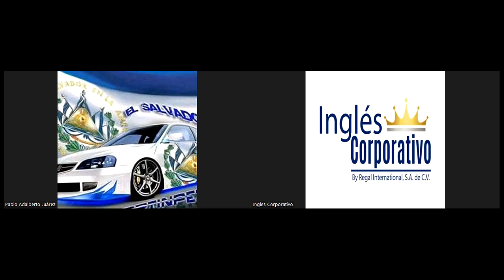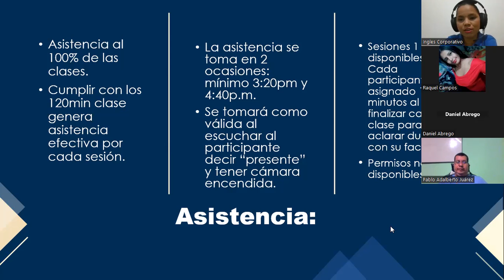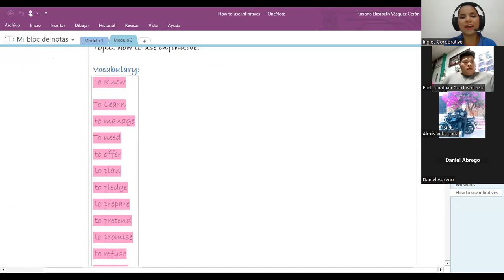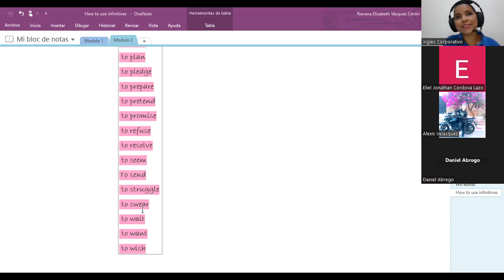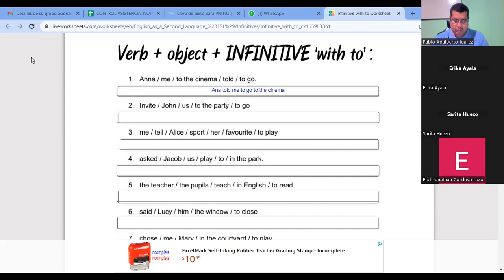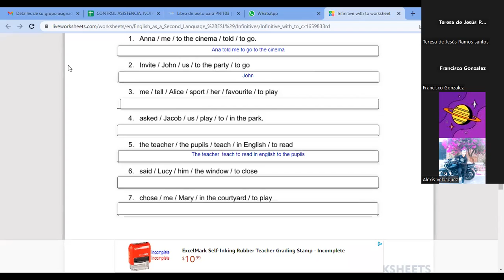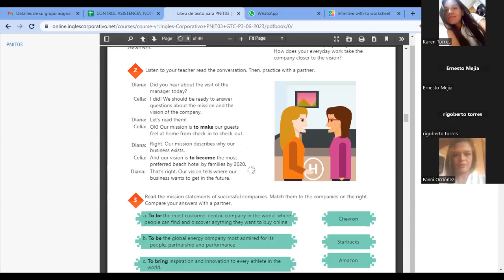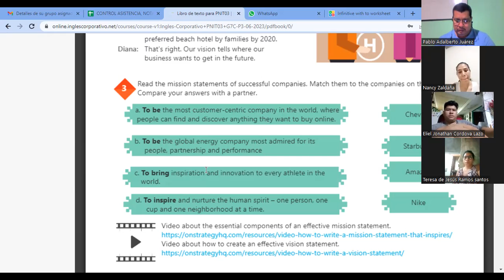SESION1-26-06-2023-29750-8048-0102/2023-VASQUEZ-how to use imperatives.